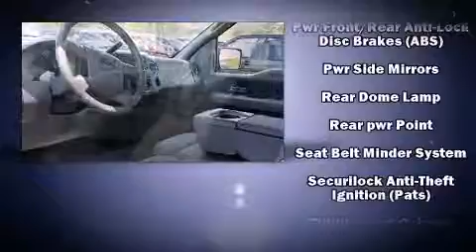2007 Ford F-150 in Tilton, NH 03276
The 2007 Ford F-150. A 5.4 liter V-8 engine pairs with a sophisticated 4 speed automatic transmission, providing a smooth and predictable driving experience. Four wheel drive allows you to go places you've only imagined. Top features include air conditioning, variably intermittent wipers, a rear step bumper, tilt steering wheel, and a split folding rear seat. Audio features include an AM/FM radio, and 4 speakers, providing excellent sound throughout the cabin. Passenger security is always assured thanks to various safety features, such as: dual front impact airbags with occupant sensing airbag, ignition disabling, and 4 wheel disc brakes with ABS. A Carfax history report indicates just one previous owner. We have a skilled and knowledgeable sales staff with many years of experience satisfying our customers needs. They'll work with you to find the right vehicle at a price you can afford. We are here to help you.